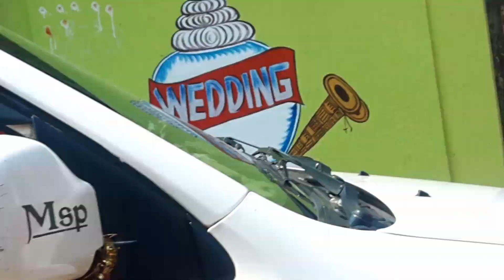Special vedio # ମାମୁଁ ଶଶୁର ଙ୍କ ସାନ ପୁଅ ଙ୍କର # ଶୁଭ ବିବାହ # ମୋର ଦିଅର # Odia ପରମ୍ପରା